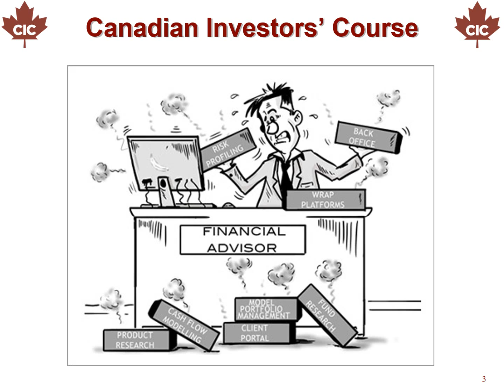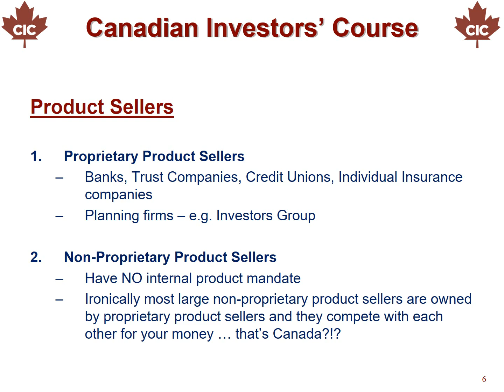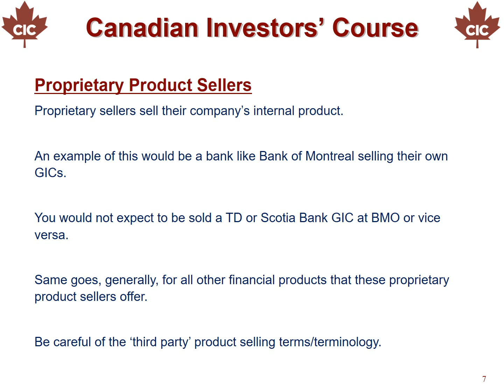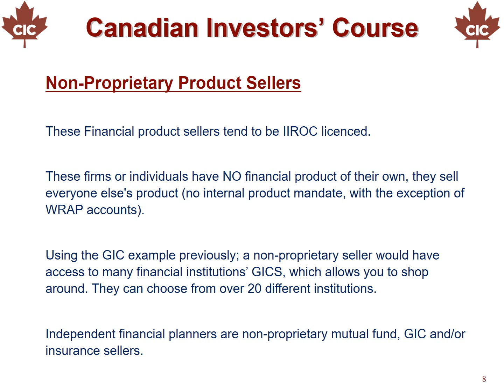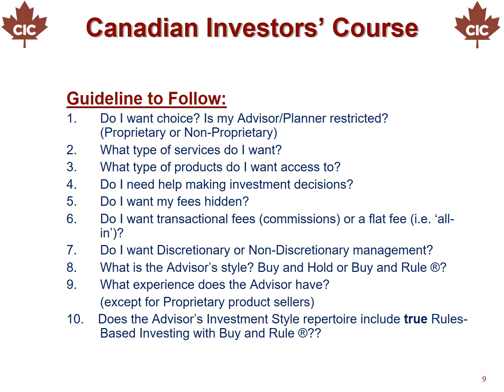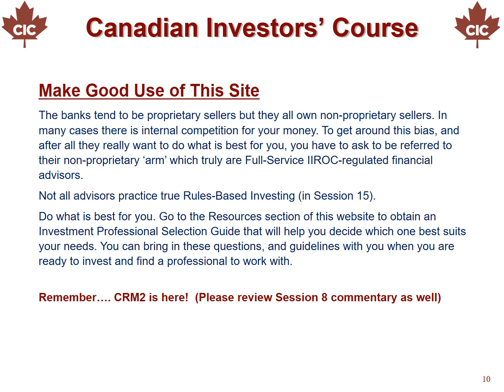CIC Session9Commentary TheInvestmentIndustryProductAndFees 6mins48secs YouTube ReDone